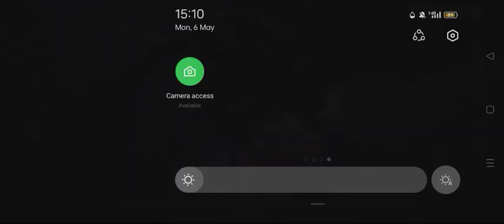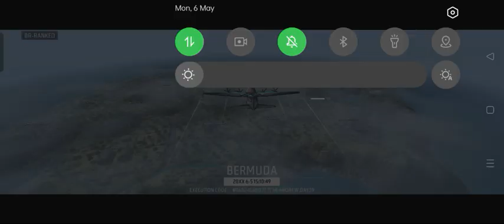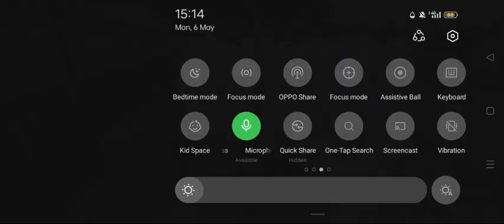6 May 2024